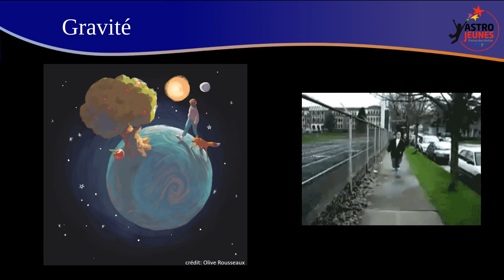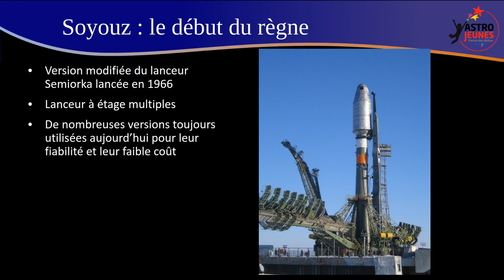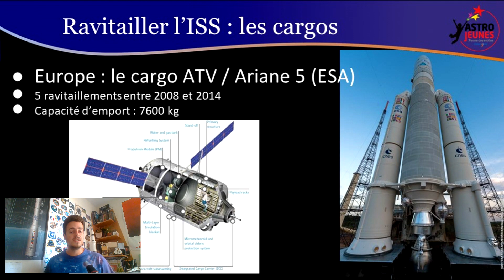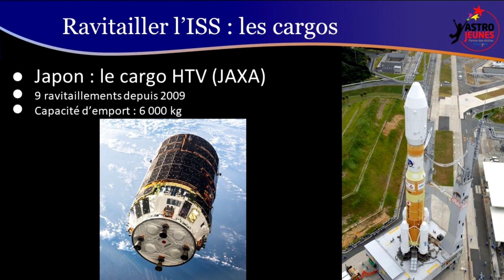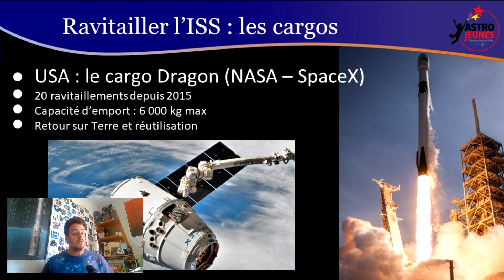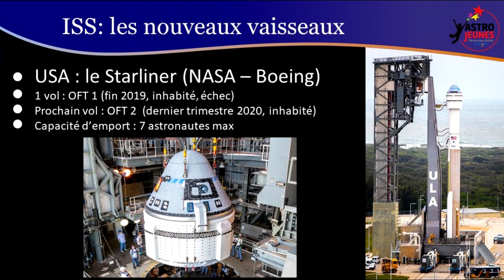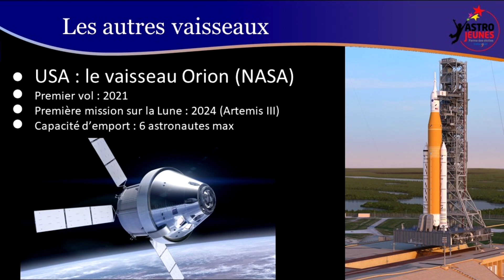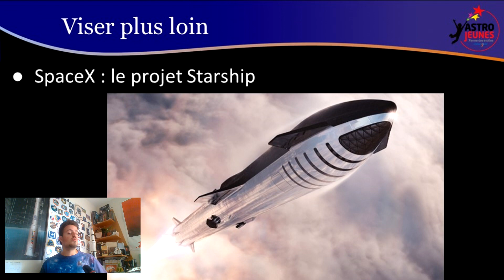Jour 2 - les lanceurs et les vaisseaux spatiaux - Présentation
Festival AstroJeunes 2020, organisé par la Ferme des Etoiles et l’association UniverSCiel dans le cadre du festival d’Astronomie de Fleurance
Fil Rouge  -  Jour 2  -  Présentation

Présentation sur les lanceurs et tour d'horizon des nouveautés